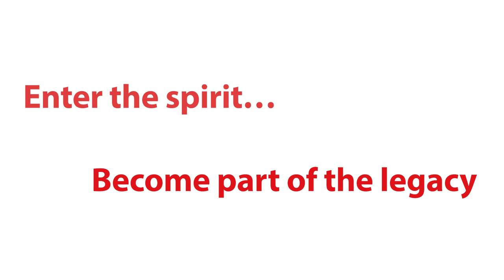The Margot Fonteyn International Ballet Competition 2023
To celebrate World Ballet Day, we are excited to be launching The Margot Fonteyn International Ballet Competition 2023. We look forward to welcoming talented young dancers from all across the world to our new home for dance a year from now.